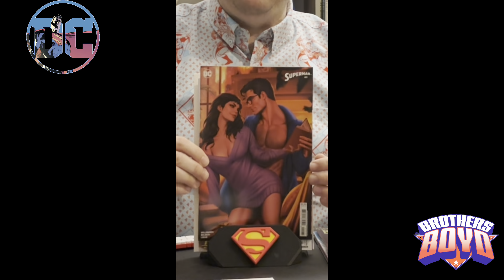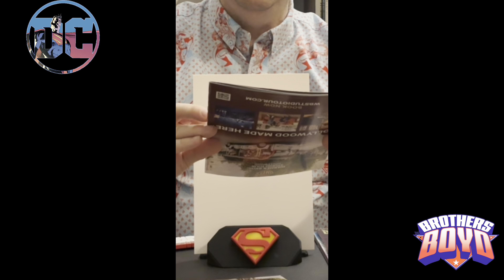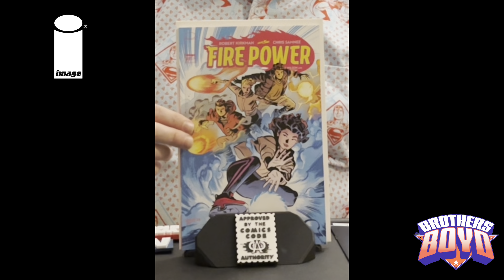Cold Outside....Hot Covers!!!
Josh shares his pickups for the week that include some gorgeous DC Sweater Weather Covers to heat up your day or night. Josh also shares his Pick of the Week.